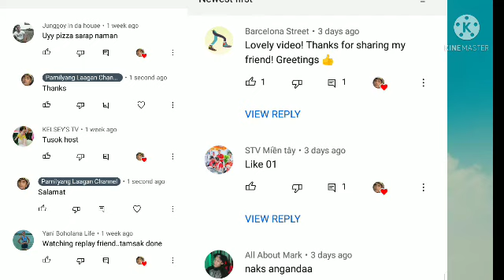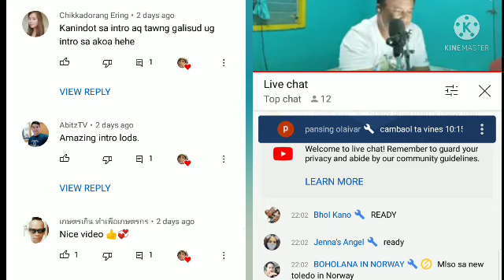Slice Watermelon Snacks for my kids ||Pamilyang Laagan Channel